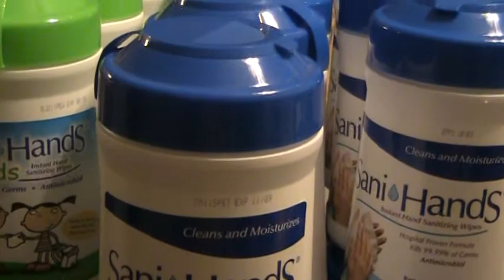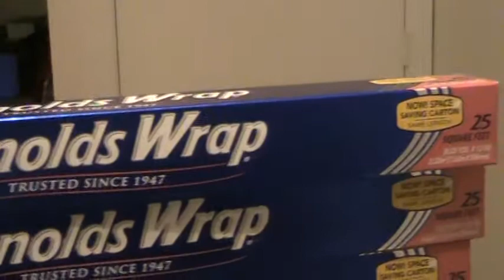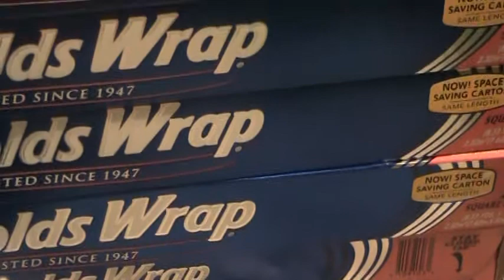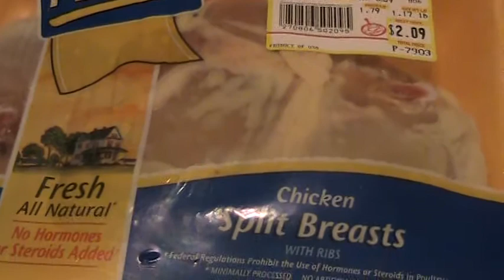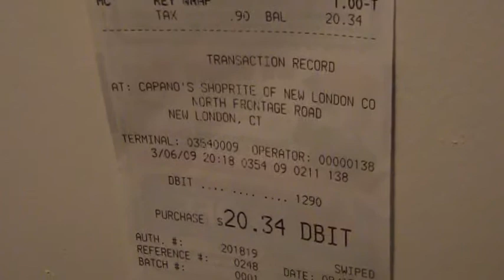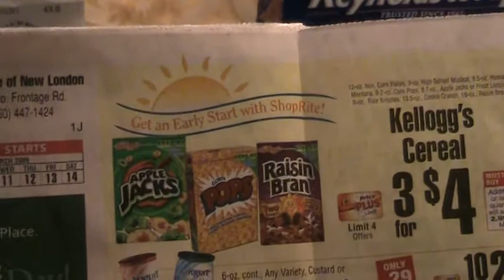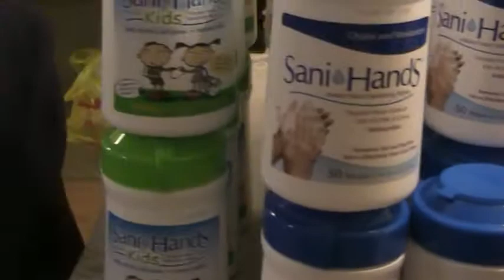3 6 09 savings BIG Y, SHOP RITE & STOP N SHOP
3-6-09  shopping at Big Y,  Shop Rite,  & Shop n Shop